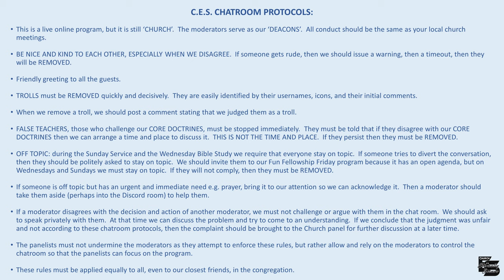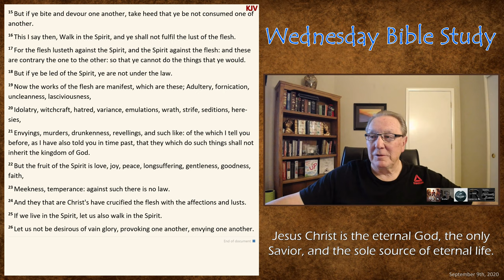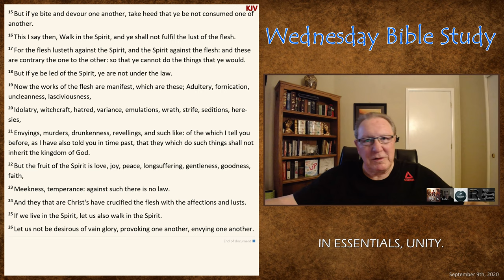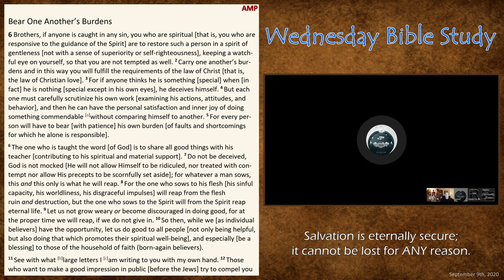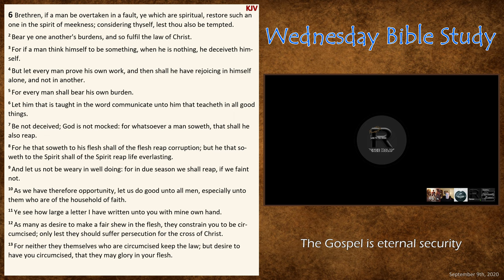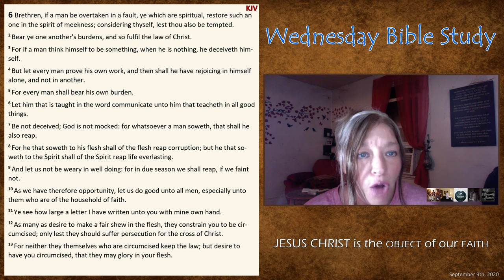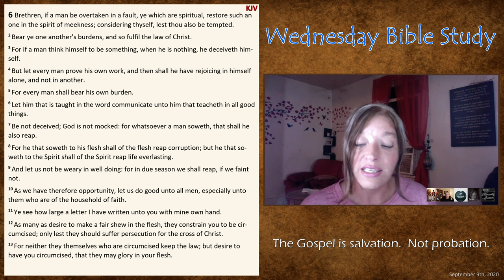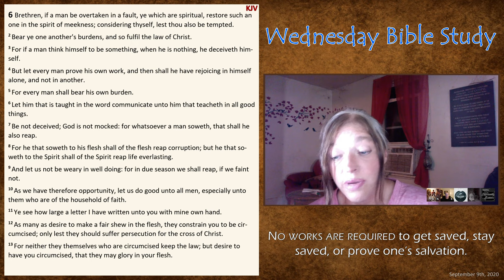Wednesday Bible Study - Galatians 5:23 - 6:5 (Best Quality)